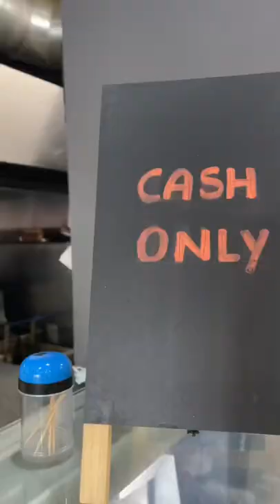I Couldn’t PAY!! 😳